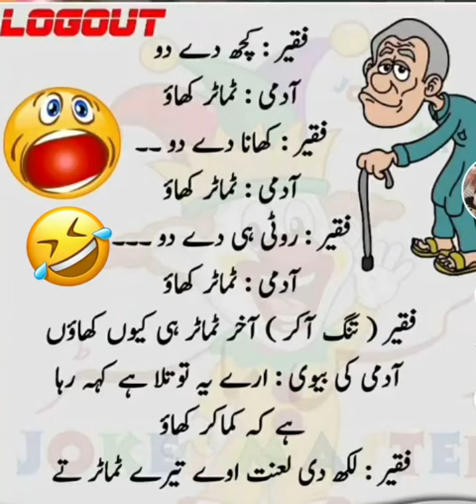urdu Lateefay | Jokes | Hindi Jokes | Latifa| Shorts| Shorts feed| youtube Shorts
urdu Lateefay
Jokes
hindi Jokes
Lateefay
latifa
Shorts
Shorts feed
youtube Shorts
Jokes in urdu